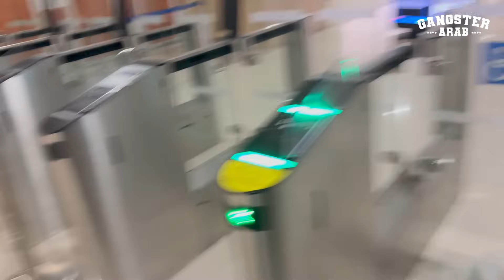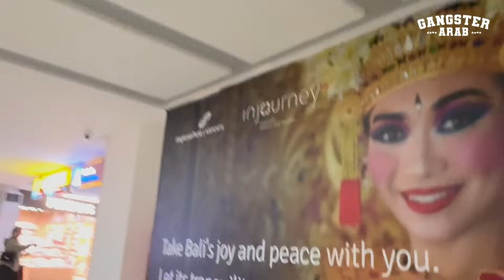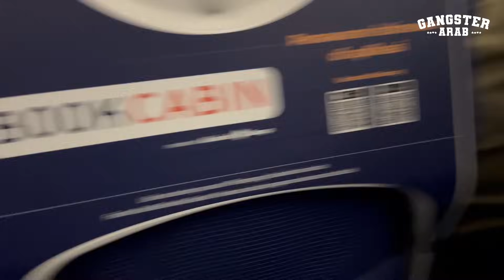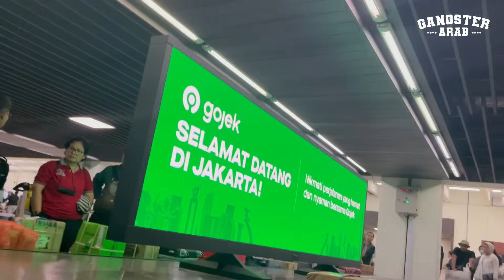NGADADAK PAYENG MIMITIAN NAEK PESAWAT MAH GESSS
Terima Kasih Papih AW

NO PAYENG PAYENG